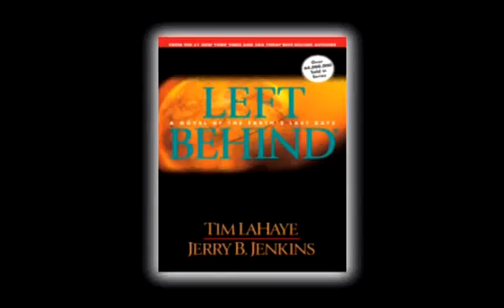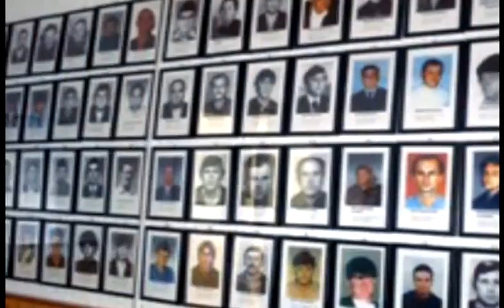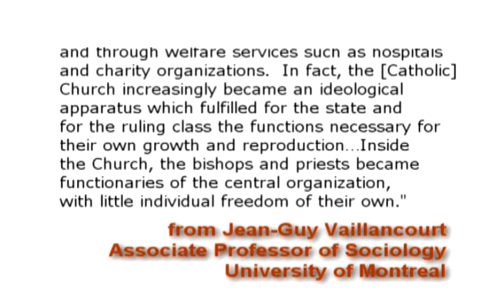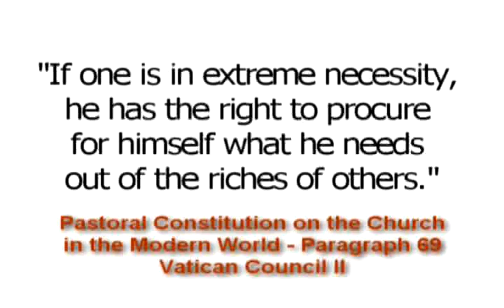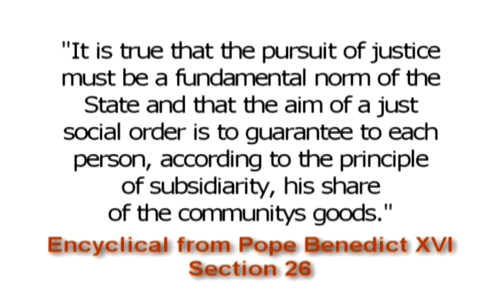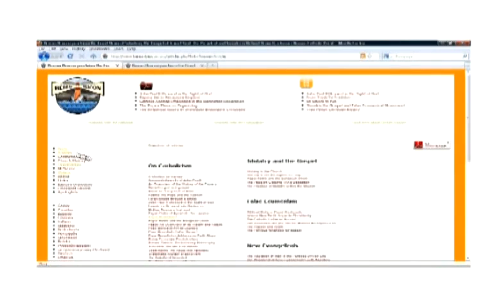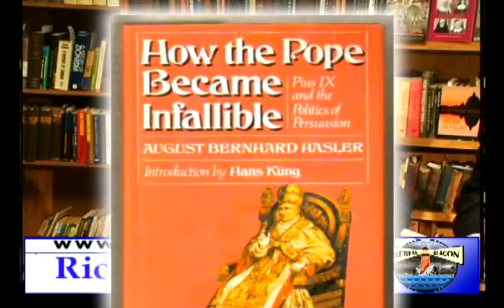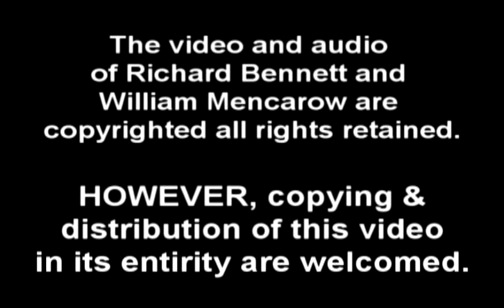Richard Bennett & Bill Mencarow - Jesuit counter-reformation historical facts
Pastor Bill Mencarow along with Richard Bennett clearly documents the actual historical facts of following the Reformation. Since the Papacy has not only attempted to reverse the influence of the Reformation, but also to rewrite history, it is imperative to know the established facts of history.